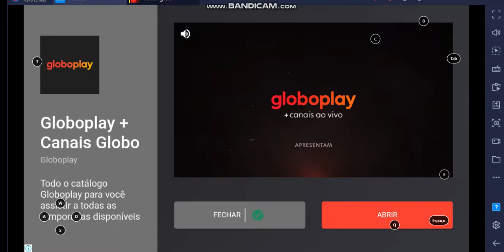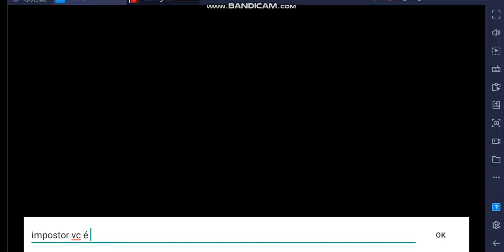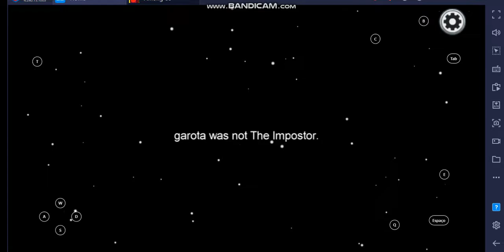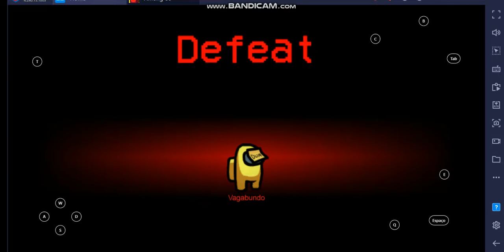jogando Among us ep 2. as vitorias